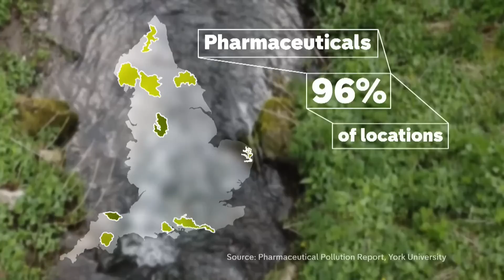Calls for urgent action over pharmaceuticals found in rivers in National Parks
That's according to an alarming new study by scientists at York University, seen by this programme.

They tested water samples from 37 rivers, and found contamination from dozens of common medications in 95% of the locations.

They're calling for urgent action to stop it damaging biodiversity - and even affecting human health.